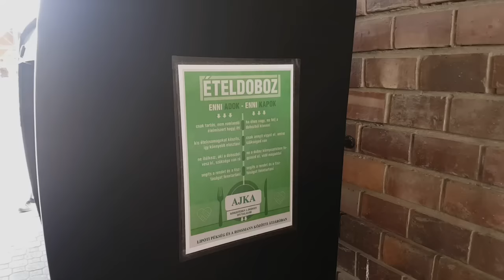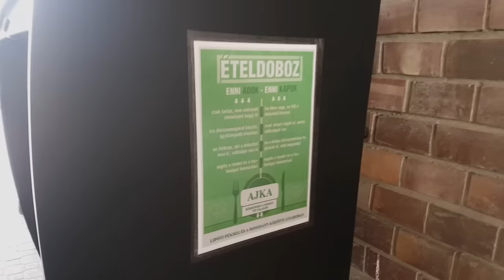Ajkán is elhelyezték az ételdobozt -ételdoboz akció Ajkán is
Célunk, hogy a nehéz körülmények közt élő emberek se maradjanak éhen Ajkán.
Ezért civil összefogás keretében, a Rossmann és a Lipóti pékség közötti átjáróban ételdobozt helyezünk el, ahova napról napra ki-ki meglátása, és anyagi helyzete alapján tartós, nem romlandó élelmiszert rakhat, amit a nehéz körülmények között élő ember magához vehet, elfogyaszthat. Ez lehet például előre csomagolt élelmiszer, kifli, zsemle, száraztészta, gyümölcs, édesség, stb.
Nagyon fontos, hogy NEM!! kidobásra váró, romlott házi koszt lerakására, és az otthon megmaradt penészes kenyér eltüntetésére szolgál a doboz. Csak emberi fogyasztásra alkalmas, minőségileg kifogástalan étel kerülhet a tárolóba. Kizárólag olyan, amilyet ti is jóízűen megennétek!!!
Amúgy is, a házi koszt elhelyezése hűtés hiányában és élelmiszer-biztonsági okok miatt nem lehetséges.
Ezúton kérünk minden jóérzésű városlakót, hogy rendszeres étel adományaival támogassa az arra rászorulókat!
Köszönjük.